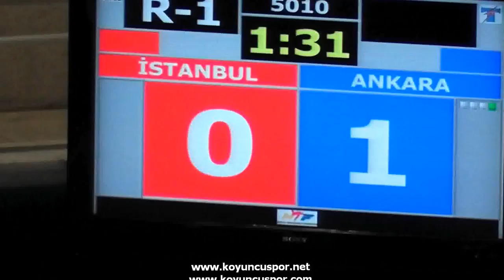57kg Goksu Ozgun - Songul Ilk (2012 Turkish Taekwondo Championships Under -21)